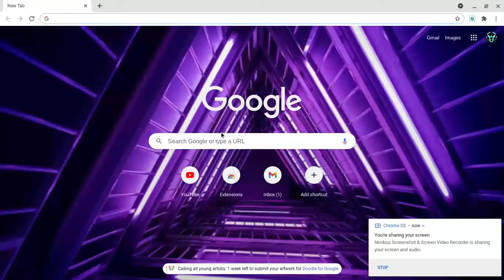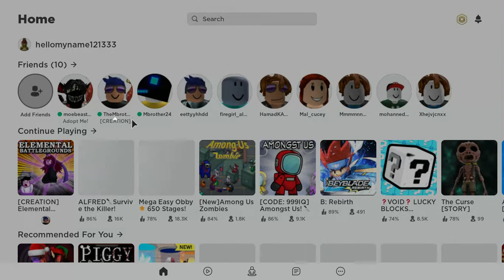Playing elemental battlegrounds (epic)